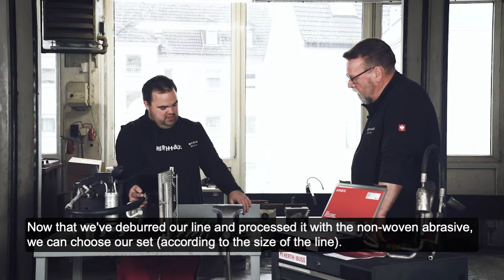Herth+Buss - RepAC, mit Untertitel